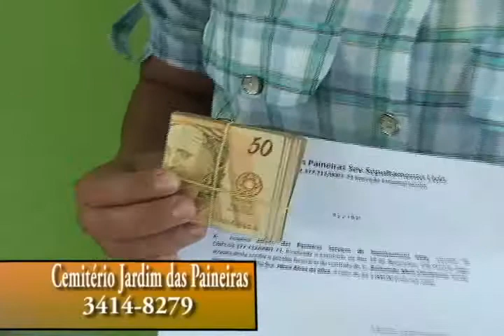MOVIE JARDIM DAS PAINEIRAS PREMIO.wmv